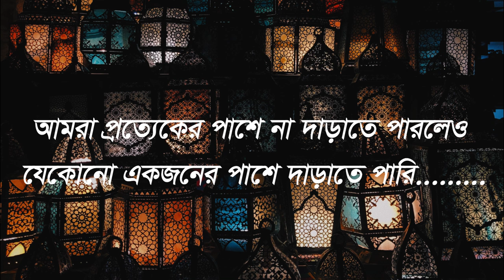EID MUBARAK | EID SPECIAL SHORT FILM 2021 | EID-UL-ADHA | BILLA |CHINMOY | Z! | FARHAN HOSSAIN FAHIM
THIS VIDEO IS MADE FOR ONLY ENTERTAINMENT PURPOSE

short film , short film of 2021, bangla short film , bangla short film of 2021, short films , 2021 short films ,
2021 new short films , bangla short film 2021 , drama short film , bd new short film 2021 , official short film 2021 ,